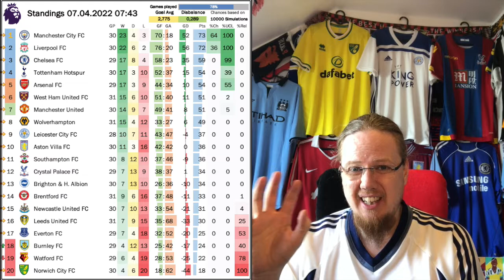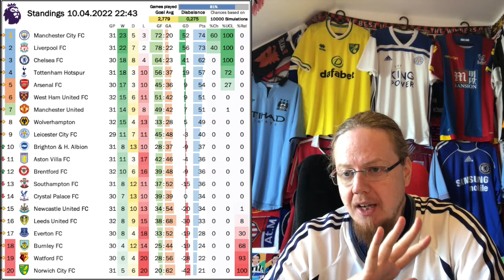Intensity and Quality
What a match it was! To me it has super-seeded the clasico as THE must-watch game in Europe. The only downside probably was that we did not get a decisive result, although City may feel aggrieved that they did not win. On the other hand, the final Champions League spot seems very much in Spurs' hand, but then we have called that one before. And then there is the situation on the bottom of the table and a veritable roller coaster for Everton.